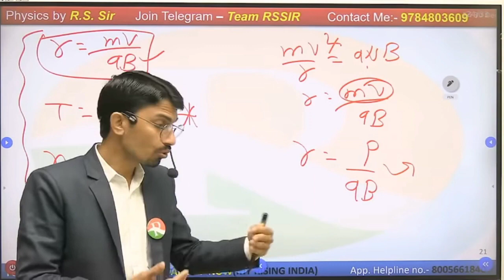जब Rs sir को आया गुस्सा 😡 || rs sir can't sleep || rs sir motivational video || rs sir motivation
Heart touching lines by Rs sir

Airforce All India Expected Cutoff || Airforce Expected cutoff 2023 | Airforce 2023 cutoff analysis

आप निचे दी गई Play List मे से अपने अनुसार Study Material Choose करे व हमारी Offline Classes के Videos को Enjoy करे ओर Notes लिखे।

rs sir

rs sir reasoning

rs sir physics marathon

rs sir motivational video

rs sir mock test

rs sir motivation

rs sir motivational video status

rs sir mock test physics

rs sir motivation status

rs sir modern physics

rs sir mobile number

rs sir motion

rs sir motion in a straight line